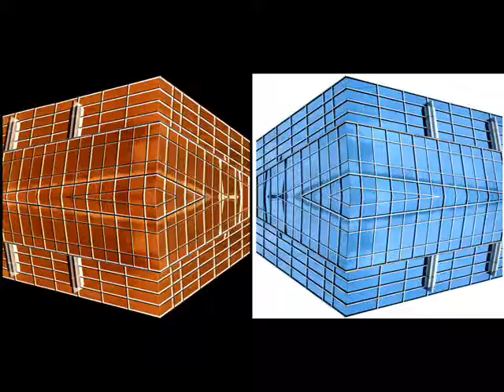Logical Disorder - So Far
V.A. - Breathe 08
Compilation by Quetzal Contla
Artwork by Dámaso Pérez
Breathe Compilations
Mexico, December 1, 2012

"We close/open this year with a new volume of our classic compilations, a real candy to the ears of our high experimented audience, an irrepetible gathering of advanced music projects. With totally unpublished themes." - Breathe Compilations